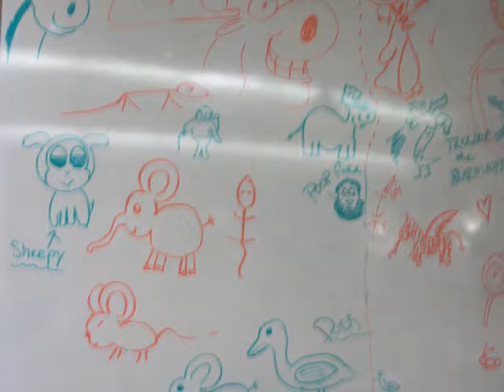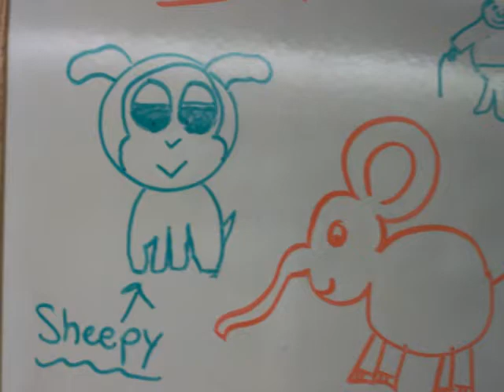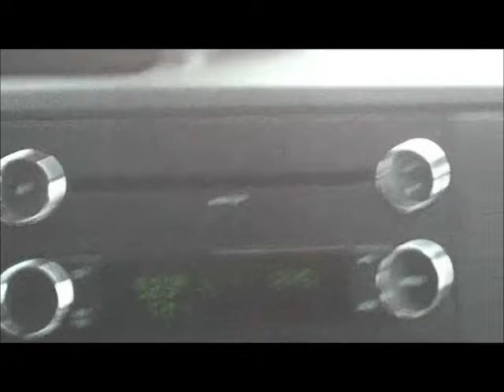Captive Free East Lakes '10-'11 Year Memories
Our Teams end of the year video.